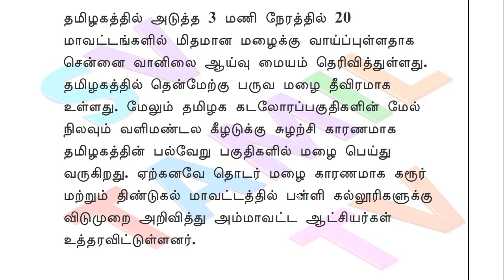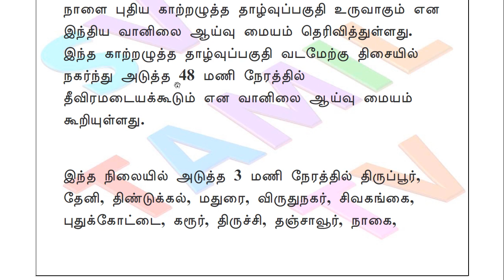அக்டோபர் 16 தமிழகத்தில் 20 மாவட்டங்களுக்கு கனமழை எச்சரிக்கை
அடுத்த 3 மணி நேரத்தில் திருப்பூர், தேனி, திண்டுக்கல், மதுரை, விருதுநகர், சிவகங்கை, புதுக்கோட்டை, கரூர், திருச்சி, தஞ்சாவூர், நாகை, மயிலாடுதுறை, கடலூர், விழுப்புரம், திருவண்ணாமலை, திருவள்ளூர், காஞ்சிபுரம், சென்னை, செங்கல்பட்டு ஆகிய மாவட்டங்களில் மிதமான மழைக்கு வாய்ப்புள்ளதாக வானிலை ஆய்வு மையம் தெரிவித்துள்ளது.